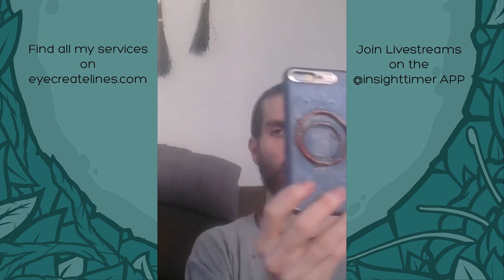How does Psychotherapy work - Emotional and mental health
How can emotional and mental health therapy help you ?

Aura specialist / Artist

🌱1on1 SESSIONS🌱
•Electromagnetic health
•Human Design coaching
•Emotional guidance
•Psychotherapy
•QiGong and Breathwork

🌱EDUCATIONAL🌱
•Live QnA sessions
•Free E-Books
•Newsletter

🌱COMMUNITY🌱
•Friday movement and sharing circle

🌱CO-CREATION🌱
•Graphic design
•Logo design